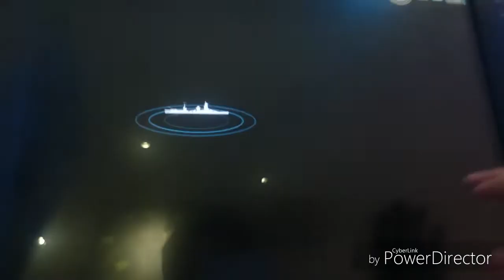【艦これアーケード】イベントAl作戦E-1突破動画いたしました❗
次回の動画はＥ-2からかな🎵